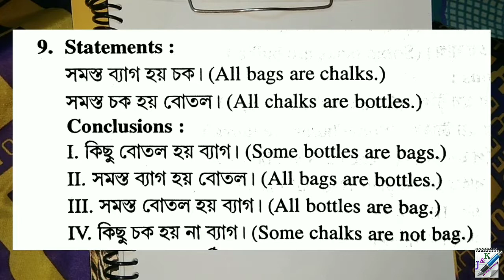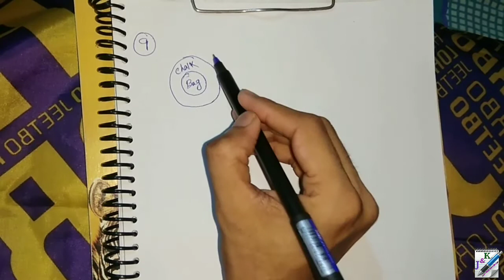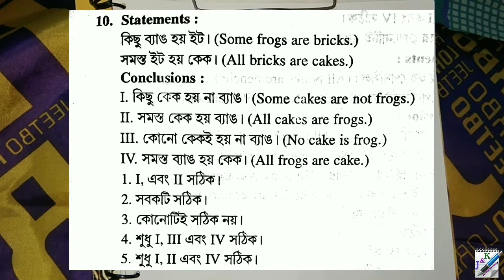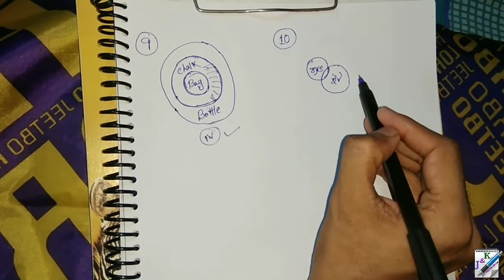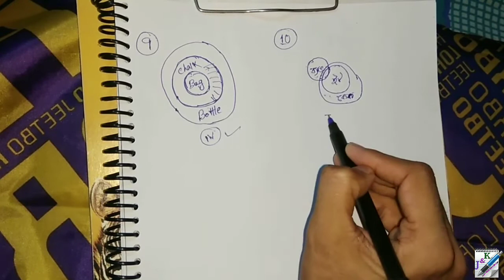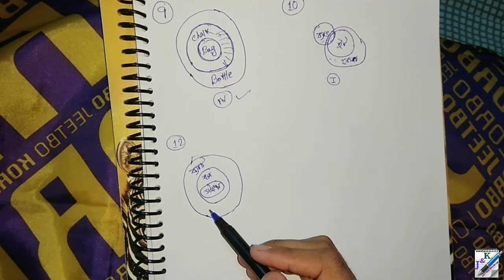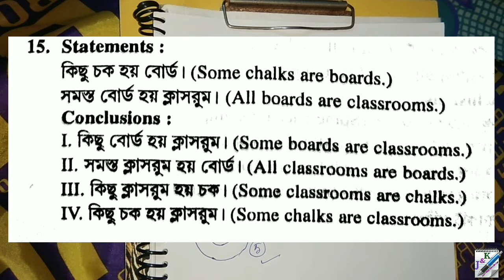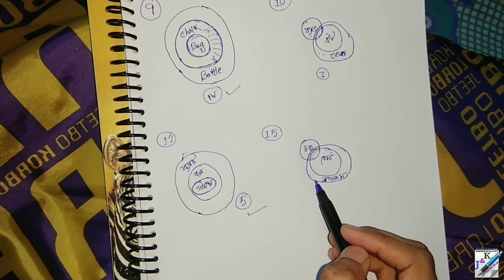বাংলা রিজিনিং | মন্তব্য ও সিদ্ধান্ত | Statement & Conclusion | Bengali Reasoning | Part 2